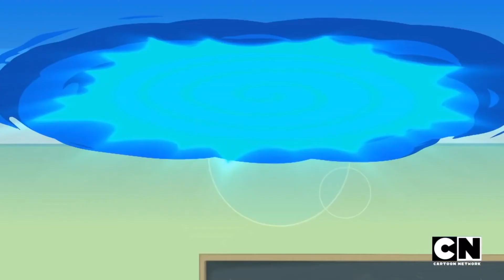I Edited A Total Dramarama Episode: Look Who’s Clocking